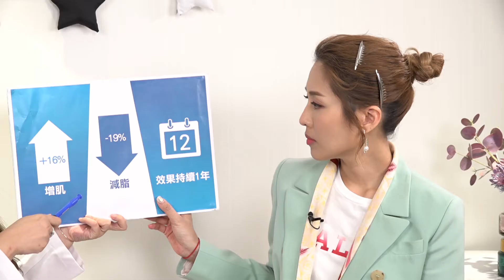【Live 直播】陳敏之｜只需2星期4次｜減脂同時增肌｜👋拜拜手ByeBye療程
【😱 20分鐘=36,000次手臂肌肉鍛鍊❗️】
想徹底擊退✅麒麟臂、✅蝴蝶袖、✅拜拜肉，必試【👋拜拜手byebye療程】減脂同時增肌，緊實手臂肌肉線條，FIT足1年❗️著小背心都唔怕尷尬啦😘
✔全球唯一，獲美國FDA、 歐美CE安全雙認證，非入侵性增肌同時消脂儀器
✔全球唯一專利HIFEM技術
✔無創無痛